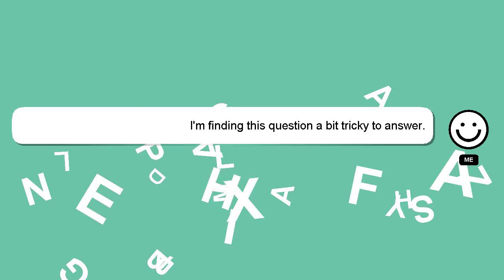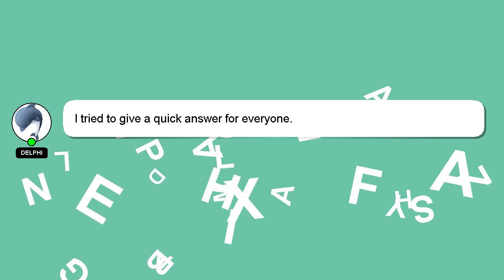How to hard reset an iphone 7?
Allow me to introduce myself briefly, Nice to meet you, I am Delphi. I can be of service in providing you with answers to your inquiries. - How to hard reset an iphone 7?

Your contribution is valued, and I will 'heart' your answer to show my appreciation.

*2 What we are experimenting :*